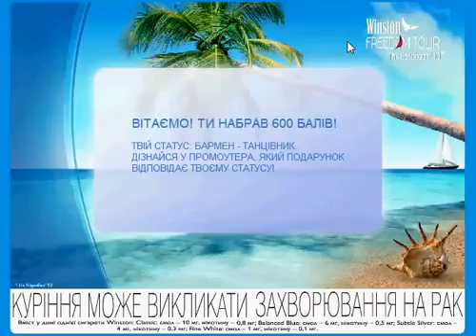Color Tracking User Interface